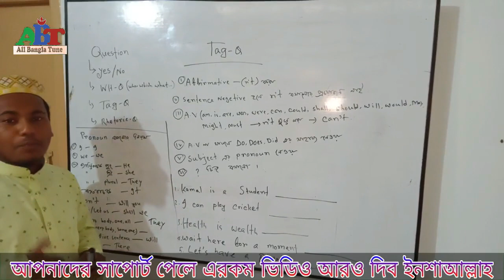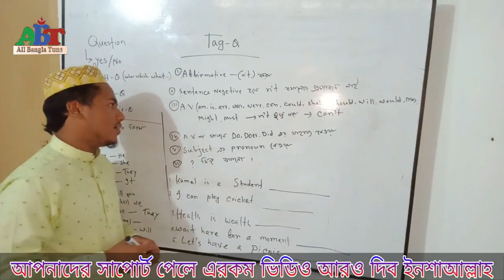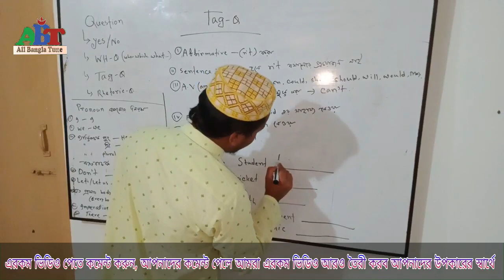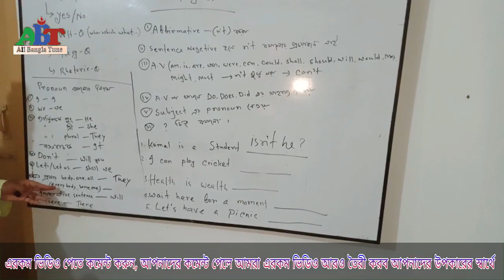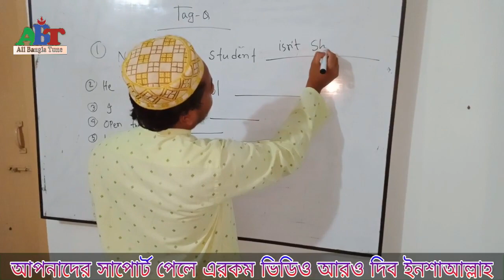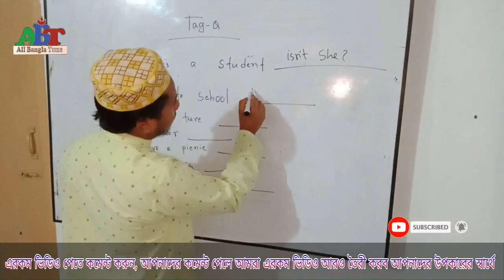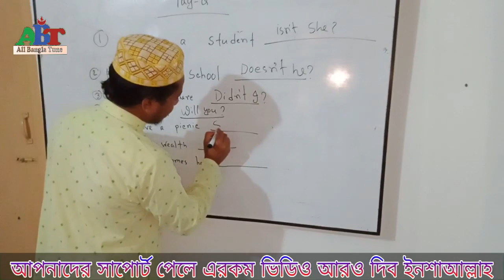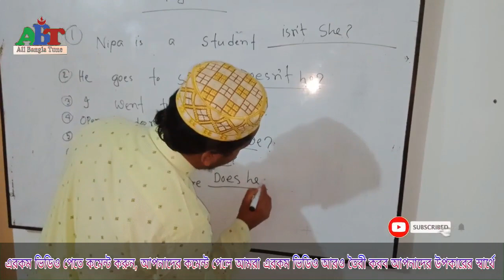Tag Question_প্রিয় শিক্ষার্থীদের জন্য অনেক সহজ Tag Question